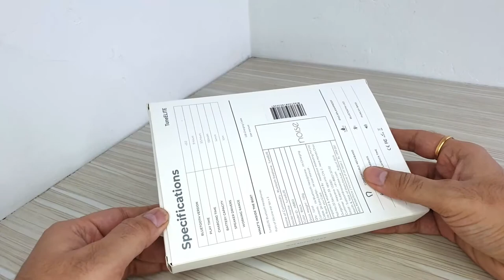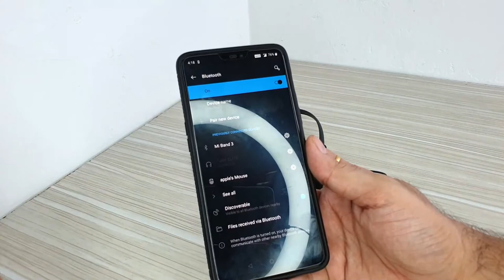Noise Tune Elite: 10 reason to buy | Bluetooth Review-Tech Rater